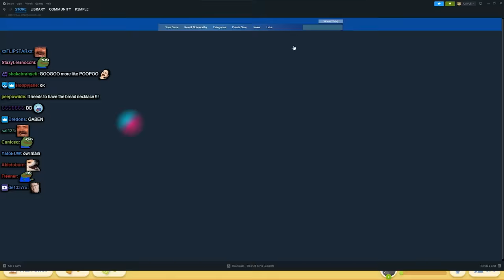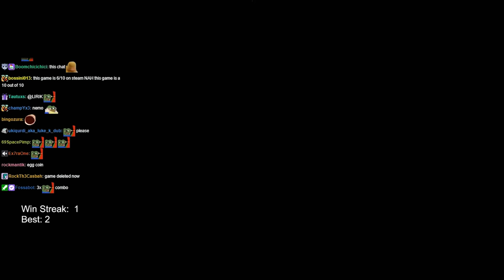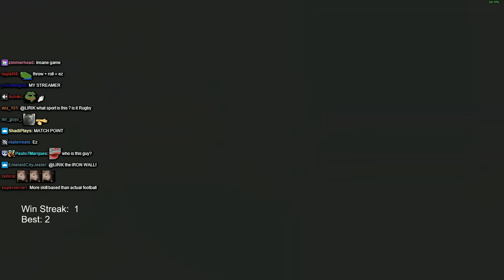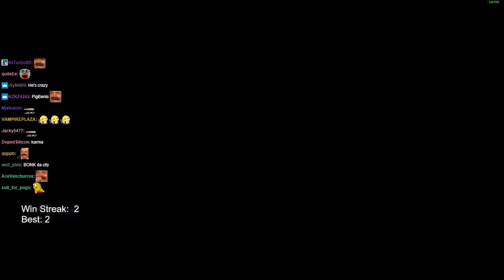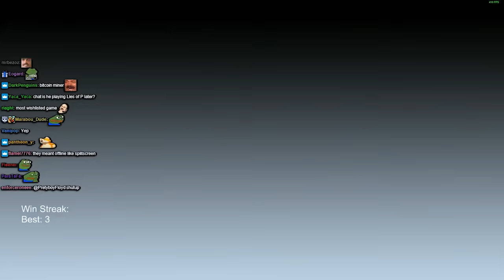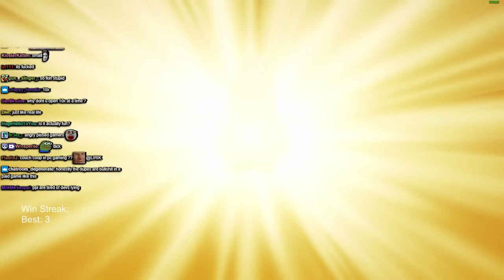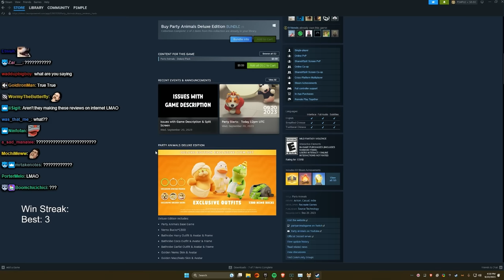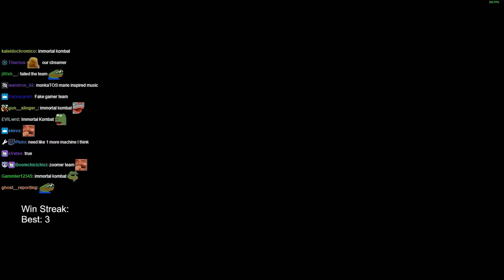Game Release - Party Animals | Lirik